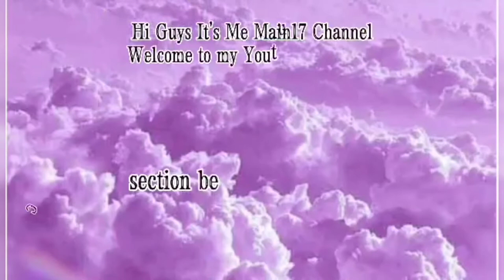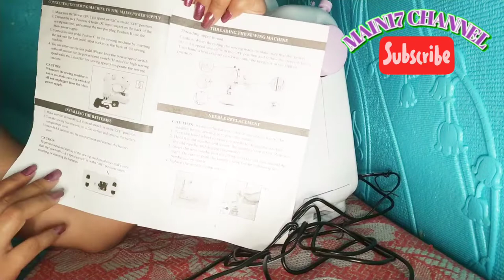UNBOXING PORTABLE SEWING MACHINE MODEL NO. YASM-505A | ILONGGA LIVES IN CEBU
Hi Guys It's Me Main17 Channel

TOOLS USING MY VLOGS
👉🏻OPPO A9 2020 (MOBILE PHONE USING)
👉🏻OPEN CAMERA (USING TO MY VLOG)
👉🏻INSHOT & CAPCUT (EDITOR VIDEO)
👉🏻HEADSET( TO MY MICROPHONE)

SOCIAL MEDIA TO ADD AND FOLLOW

I HOPE NA GUSTUHAN NYO ANG AKING VLOGS MAG IWAN LANG PO NG LIKE COMMENT AND DON'T FORGET TO SUBSCRIBE CLICK ALL NOTIFICATIONS BELL PARA UPDATE KA SA EH UPLOAD KO NA VIDEO😘😘

SEE YOU TO MY NEXT VLOGS😘😘

Godbless all😘